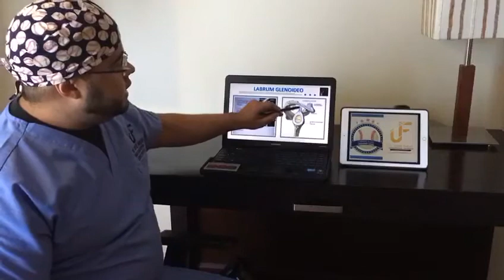Doctor vídeo 3 / Lesiones deportivas